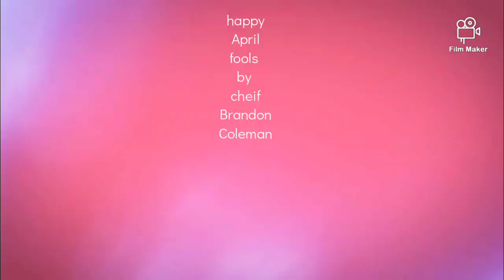episode:9 273 will ride 276